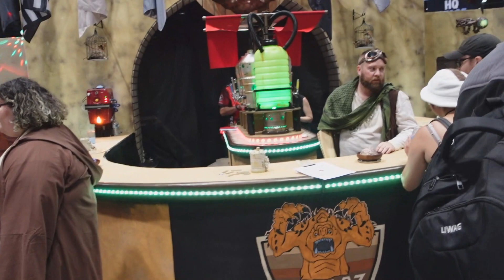Lily goes to MEGACON 2023. Let's Do This...WooHoo!!!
Lily goes to MEGACON 2023 in Orlando, FL. This was her first time ever going to a convention like this.  She was very excited to see so many people share her love of dressing up like Star Wars characters.
Lily also gets to meet a couple of celebrities, have some awesome pictures taken in her Rey costume, and meet some new friends.